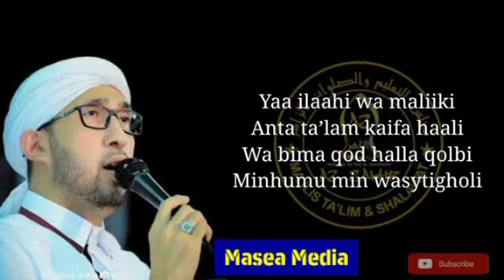🔴 Az-Zahir - Allahu Allah (Qod Kafani) || Lirik & Terjemahan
☆ Az-Zahir ☆ Qod Kafani ☆
الله الله الله۞ الله الله الله۞ الله الله الله
يَا رَبِّي يَا خَيْرَ الْمُعْطِي
Allahu Allahu Allah, Allahu Allahu Allah, Allahu Allahu Allah, Ya Robbi Ya Khoirol Mu’thi
Allah Allah Allah, Allah Allah Allah, Allah Allah Allah, Wahai sebaik-baik pemberi
   قَدْ كَفَانِي عِلْمُ رَبِّي ۞ مِنْ سُؤَالِي وَاخْتِيَارِي
◇ Qod kafānī ‘ilmu robbī ◇ min su'ālī wakhtiyārī
Sungguh telah cukup bagiku kepuasan dan ketenanganku bahwa Penciptaku Maha Mengetahui Segala Permintaanku dan Usahaku
فَدُعَـائِي وابْتِهـَالِي ۞ شَـاهِدٌ لِي بِافْتِقَارِي
◇ Fadu’ā-ī wabtihālī ◇ syāhidun lī biftiqōrī
Maka doa doa dan jeritan hatiku sebagai saksiku atas kefakiranku (di hadapan kewibawaanMU)
فَلِهَذَا السِّرِّ أَدْعُـو ۞ فِي يَسَارِيْ وَعَسَارِي
◇ Falihadzas-sirri ad’ū ◇ fī yasārī wa ‘asārī
Maka demi rahasia kefakiranku ( di hadapan KewibawaanMu) aku selalu mohon (padaMu) di saat kemudahan dan kesulitanku.
أَنَا عَبْدٌ صَارَ فَخْرِي ۞ ضِمْنَ فَقْرِي وَاضْطِرَارِي
◇ Ana ‘abdun shōro fakhrī ◇ dlimna faqrī wadlthirōrī
Aku adalah hamba yang kebangganku adalah dalamnya kemiskinanku dan besarnya kebutuhanku (padaMu)
يَا إِلٰهِي وَمَلِكِي ۞ أنْتَ تَعْلَم كَيْفَ حَالِي
◇ Yā ilāhī wa malikī ◇ Anta ta’lam kaifa hālī
Wahai Tuhanku Wahai yang memiliki diriku, Engkau Maha Mengetahui bagaimana keadaanku
وَبِمَا قَدْ حَـلَّ قَلْبِـي  ۞ مِنْ هُمُوْمٍ وَاشْتِغَالِـي
◇ Wa bimaāqod halla qolbī ◇ min humūmin wasytighōlī
Dan dari segala yang memenuhi hatiku dari kegundahan dan kesibukanku (hingga terlupakan dari mengingatMu)
حَاجَةً فِي النَّفْسِ يَا رَبّ  ۞ فَاقْضِهَا يا خَيْرَ قَاضِي
◇ Hājatan fin-nafsi yā robb ◇ faqdlihā yā khoiro qōdlī
Segala kebutuhan dalam diriku Wahai Penciptaku maka selesaikanlah, Wahai sebaik-baik yang menyelesaikan kebutuhan
وأَرِحْ سِرِّي وقَلْبِي ۞  مِنْ لَظَاهَا والشُّوَاظِ
◇ Wa arih sirrī wa qolbī ◇ min ladhōhā wasysyuwādhi
Dan tenangkanlah ruhku dan sanubariku dari gejolak dan gemuruhnya (nafsu, kemarahan, kesedihan, kebingungan, dan penyakit penyakit hati)

Mohon maaf bila ada kesalahan lirik dan teks terjemahan.
Thanks so much. Have a nice day.. :-)